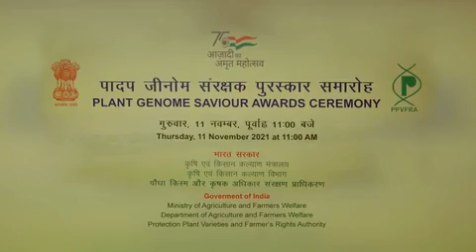Red rice from Chirgaon Rohru of Shimla district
Highly nutritive red rice from Peja village of Chohara valley in Rohru